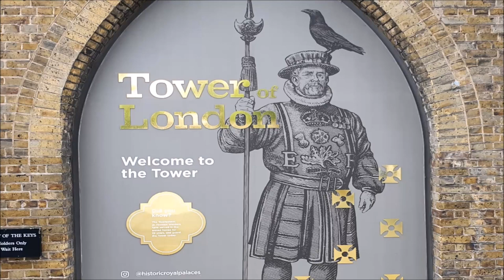Tower of London |London's Bridge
The Tower of London, officially Her Majesty's Royal Palace and Fortress of the Tower of London and the home of the Crown Jewels of England, is a historic castle on the north bank and London Bridge have spanned the River Thames between the City of London and Southwark which opened to traffic in 1973.